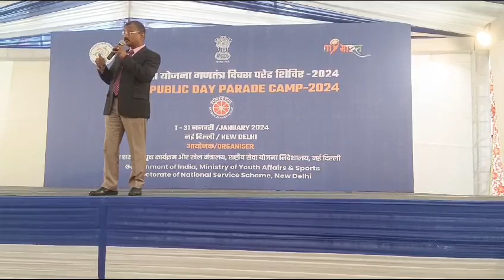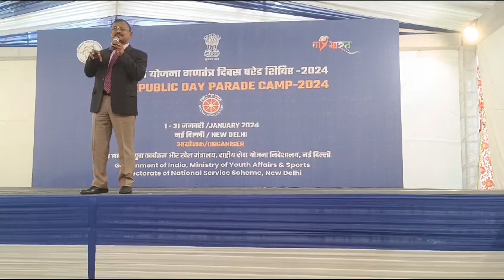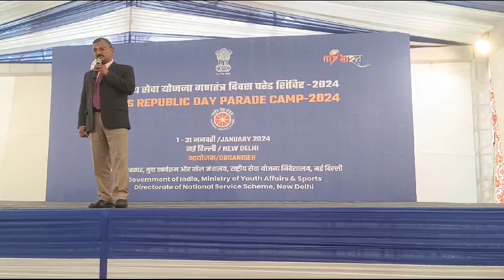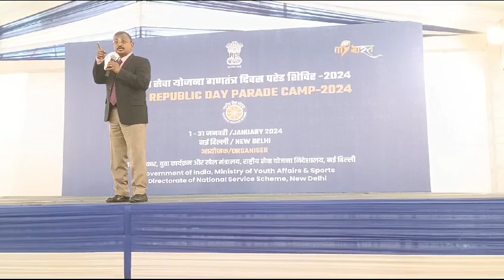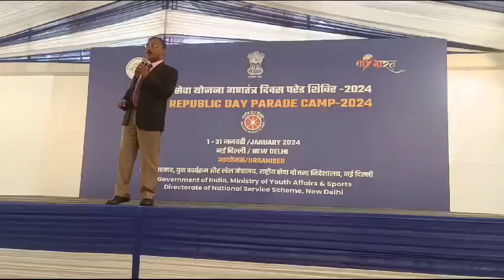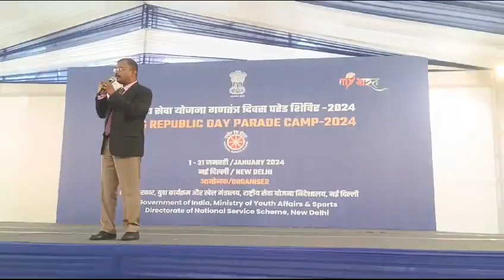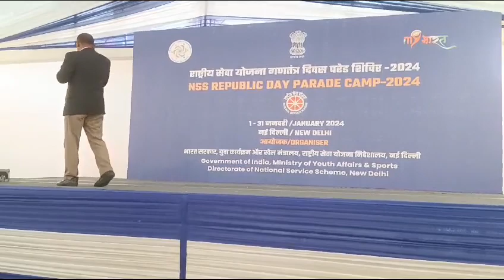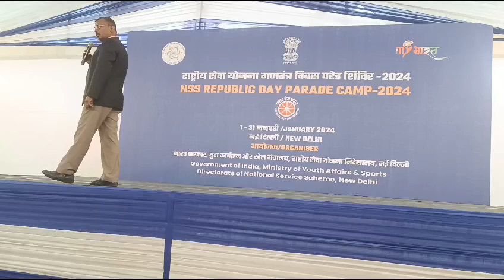Motivational Speech by DPA @nationalserviceschemeoffic4034 during Academic Session at RDC 2024.🙏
In today's Academic Session at Republic Day Parade Camp 2024, Deputy Programme Adviser, Dr. C. Samuel Chelliah Sir, Directorate of NSS gave Motivational Speech to all the NSS Contingents and taught them Key Skills: Leadership, Discipline, Empathy, Responsibility.🙏